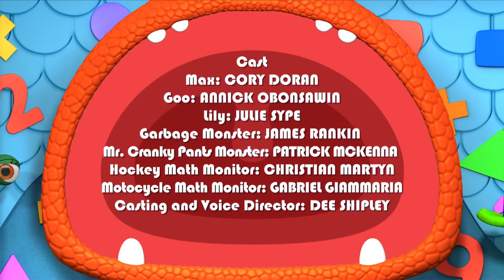Monsters | Garbage Monster Delivers | Learn Math for Kids | Educational Cartoons for Children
Monster Math Squad 105 - Garbage Monster Delivers | Math Cartoons for Kids | HD | Learn Math

In the town of Monstrovia, the Garbage Monster delivers garbage to everyone's house! Garbage Monster can't figure out how to get the garbage orders correct. The Monster Math Squad needs to learn about SORTING in order to get the correct garbage into the correct bins. Sorting by colour and shape, the Squad help Garbage Monster separate the stinky monster slime sauce containers from the slimy monster sauce containers. Before long, all the monsters are getting just the right garbage!